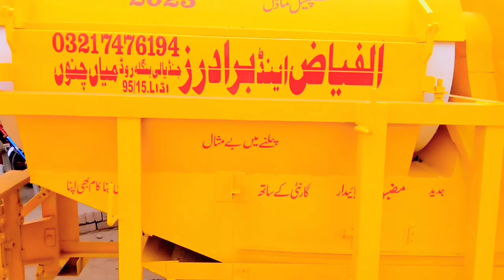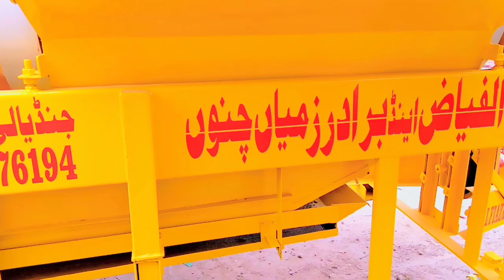New thrasher 2023 model|mian chanu thrasher